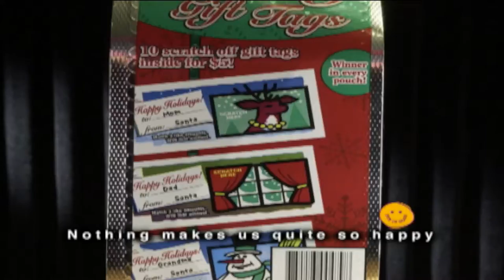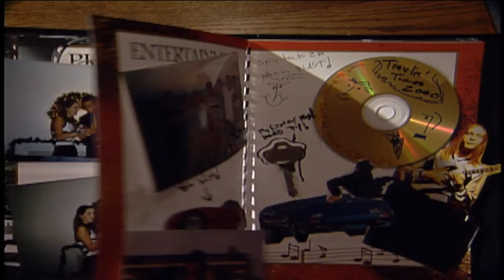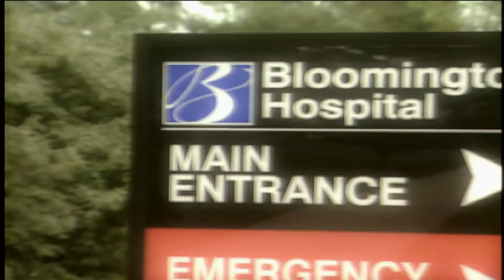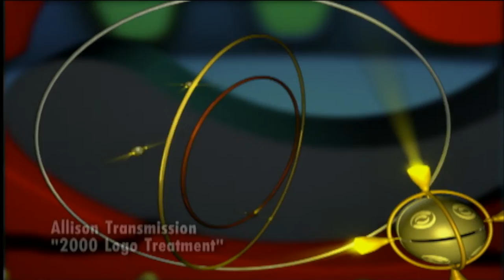Bennett Innovations Demo Reel 2001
Hoosier Lottery,  3D animation, Herff Jones, Coolant Wizard, Bloomington Hospital, Finish Line, Allison Transmission, Williams Comfort Air